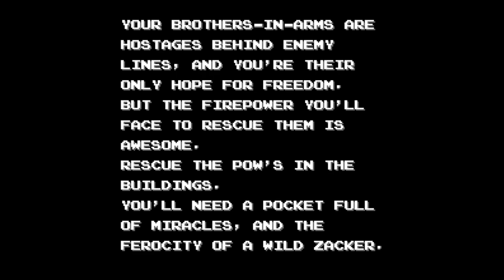Forcity - Nintendo Entertainment System - Intro & Title Screen